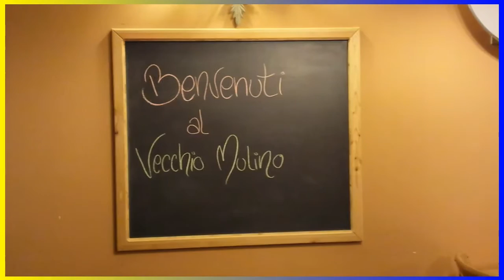le nuove sensazioni con lauryn al vecchio mulino